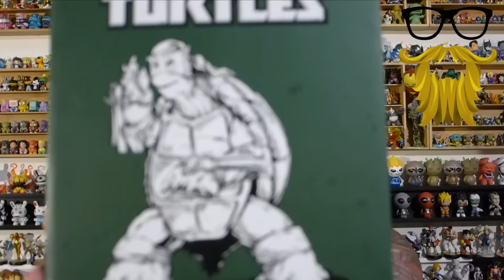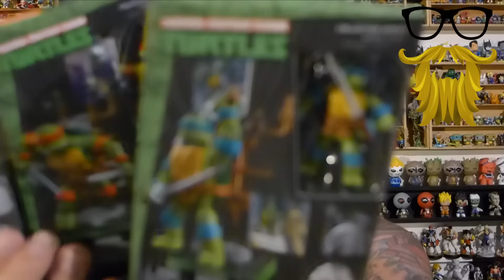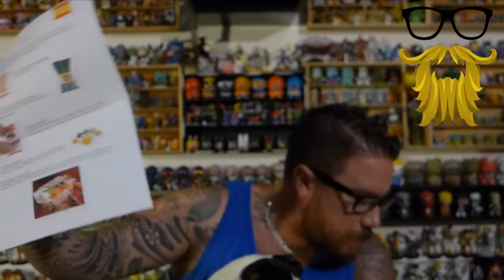Weekly Roundup! EVO 2016, Contest Winner, Loyal Subjects Turtles Box Layout, Kevin Eastman & More!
Been gone for a long time so I just wanted to give some updates, sorry for talking so much!!